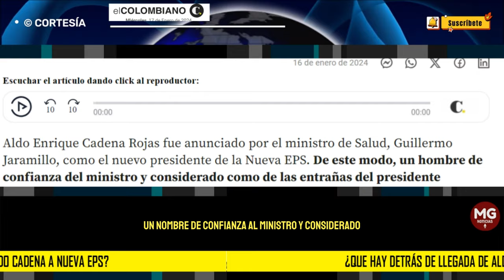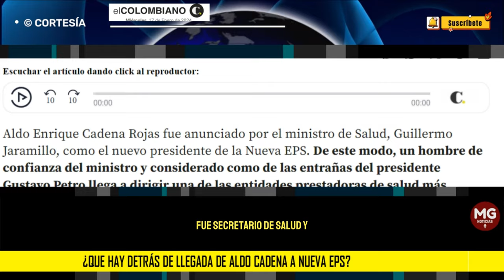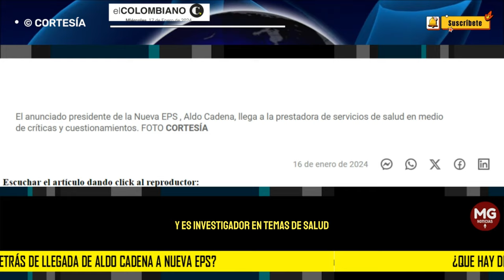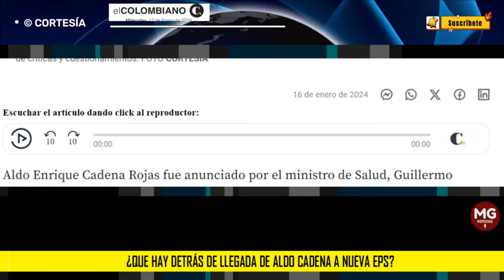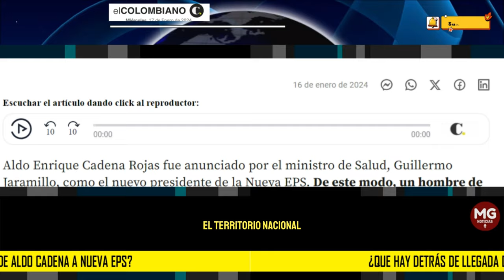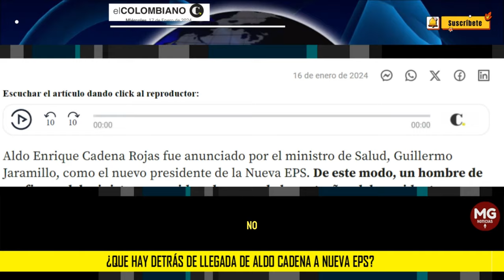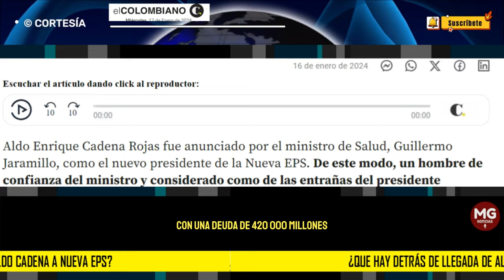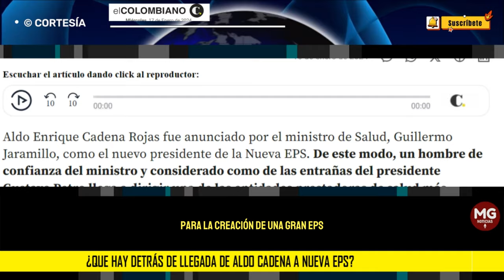POLÉMICA 🔴 ¿QUÉ HAY DETRÁS DE LA LLEGADA DE ALDO CADENA A NUEVA EPS?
Para algunos, las recientes movidas del Gobierno, incluyendo la de la Nueva EPS y la demanda interpuesta contra 21 de las EPS del país por “vulnerar el derecho del acceso a la salud” de los colombianos, son parte de la estrategia oficial para la creación de una gran EPS que logré concentrar la mayoría de los usuarios, de modo que ni siquiera necesitaría la aprobación de la reforma para controlar el sistema de salud.
EL COLOMBIANO